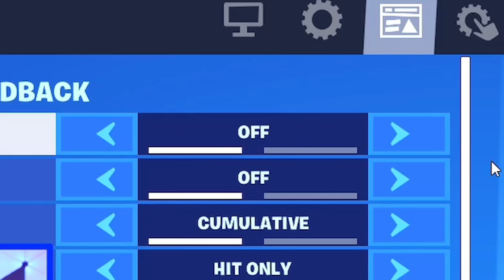Fortnite Bez Crosshairu! Challenge